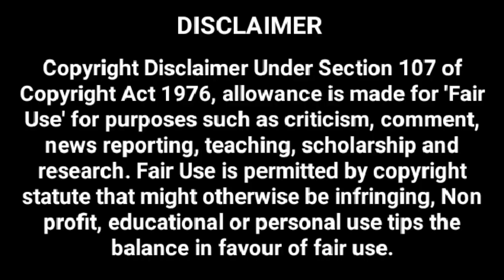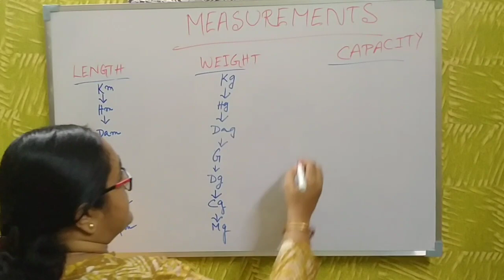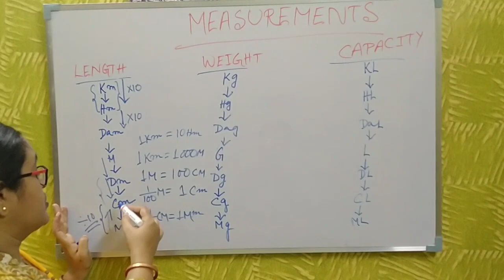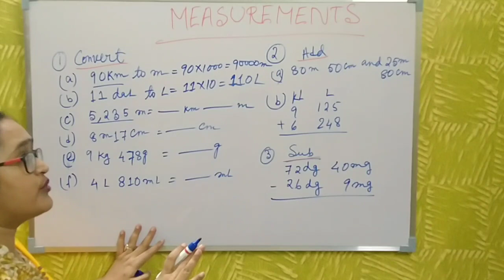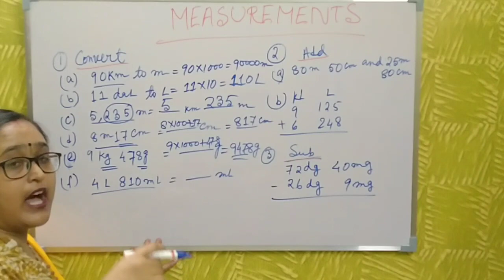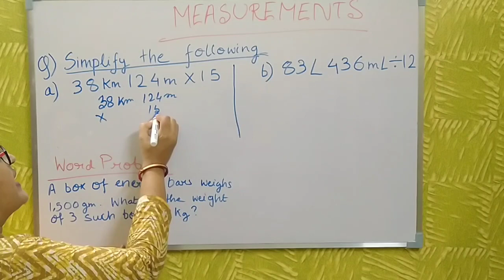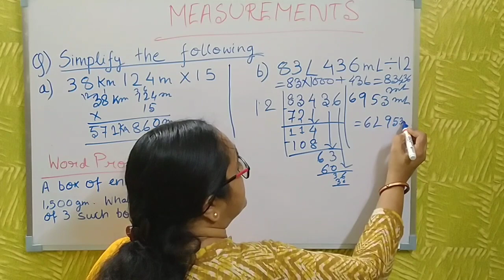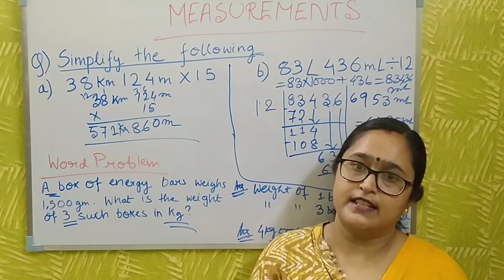Measurements || Full chapter || Class 4 & 5 || Rumki ma'am || CBSE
Hope you will learn something from the video.

Video: Anuroop Chakraborty
Editing: Aviroop Chakraborty